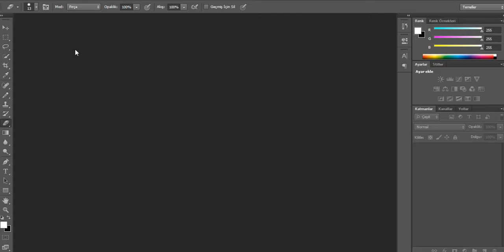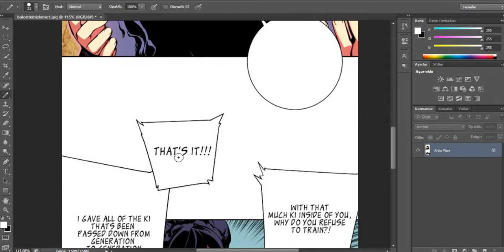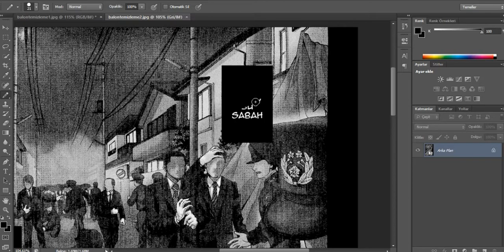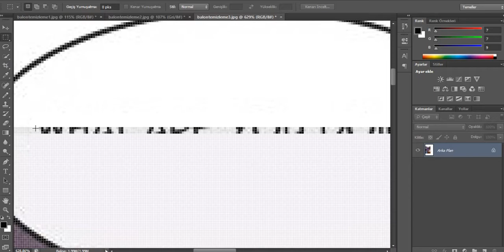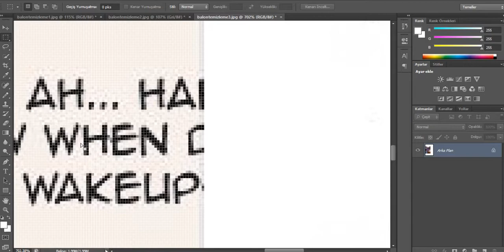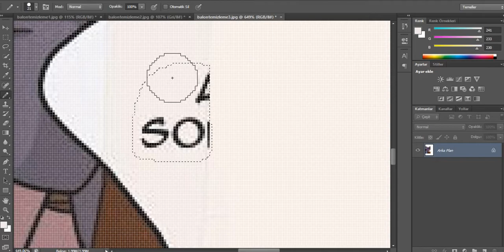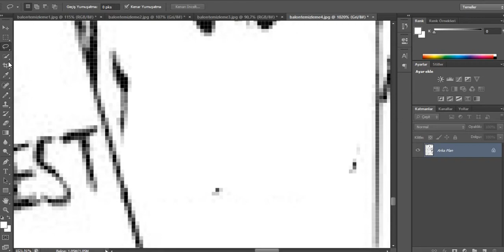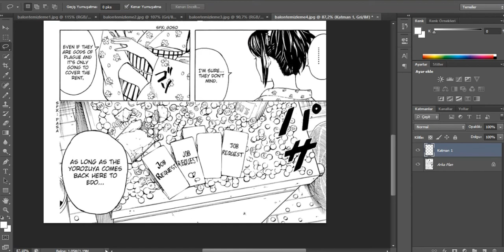Balon Temizleme Dersleri #1 Photoshop'da balon temizleme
Bu dersimizde Photoshop uygulamasında nasıl balon temizleneceğini öğrendik. Eğer aklınıza takılan herhangi bir soru olursa sormaktan çekinmeyin.